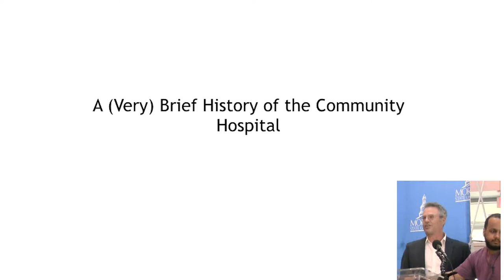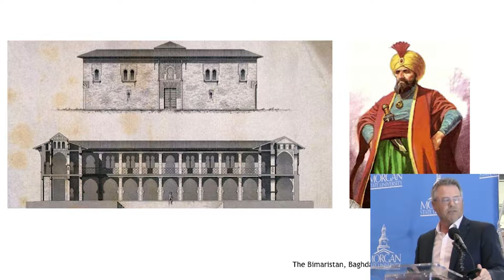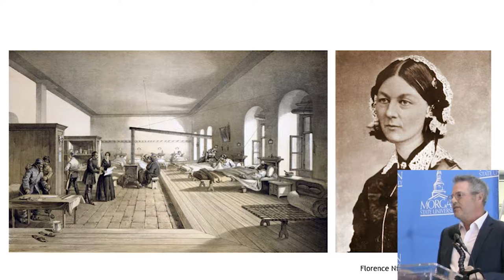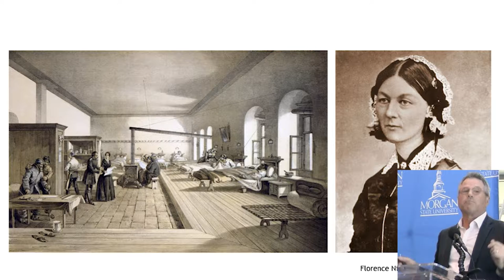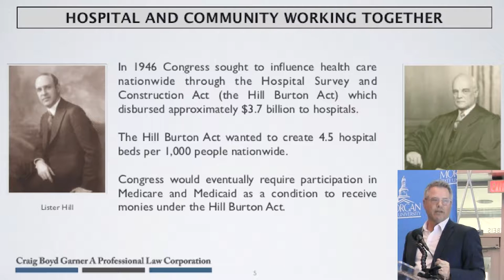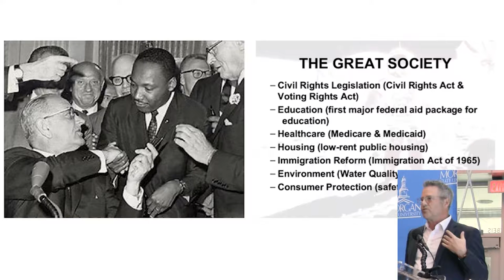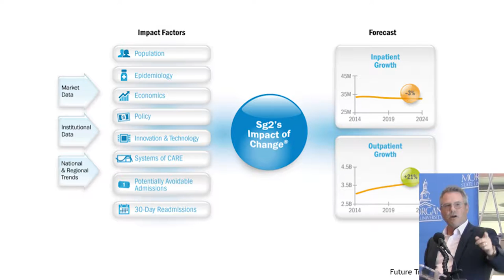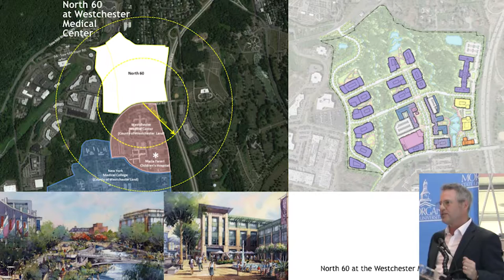2019 Community, Design, and Health Forum | A Roundtable on Health and Equity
2019 Community, Design, and Health Forum | A Roundtable on Health and Equity: Urban Community & Healthcare Architecture

Rolf Haarstad (Senior Vice President, CRGA DESIGN)

Stephen C. Wooldridge (Vice President, Integrated Real Estate &
Facilities at MedStar Health)

Tracey Gersh (Executive Vice President & COO, CHI Healthcare)

Kevin Turley (Vice President, Western Maryland Health System Corp.)

Moderator: Dr. Mohammad Gharipour